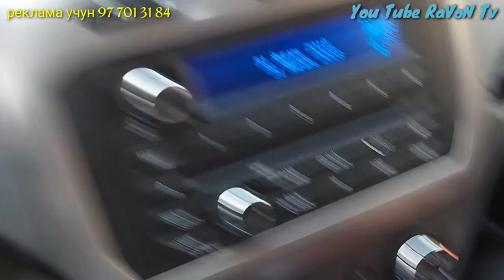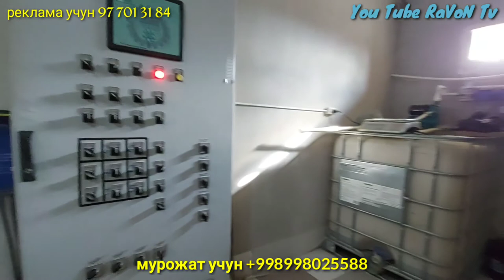Птица ферма продаётся Ташкент Янгиюле цена 450000$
Тошкент вилояти Янги Йул туманида тайёр товук ферма сотилади товук ферма ер майдон 1 гектар 10 сотокдан иборат барча шароит яратилган товук фермада 2 та жужа парвариши учун биноси бор ва тухумдан жужа очиш учун инкубация учун махсус бино ва техналогияси яратилган
яна маълумотлар керак булса шу ракамга кунгирок килинг  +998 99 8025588
Агарда уй сизга ёқан бўлса яқинларизга юборинг.✅
реклама учун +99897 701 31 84